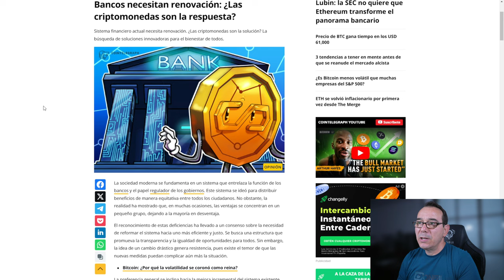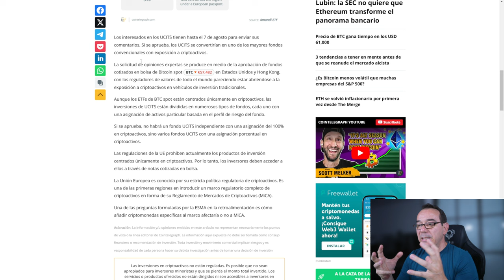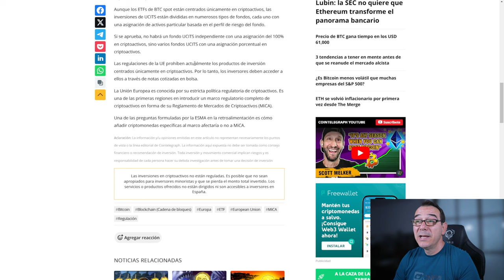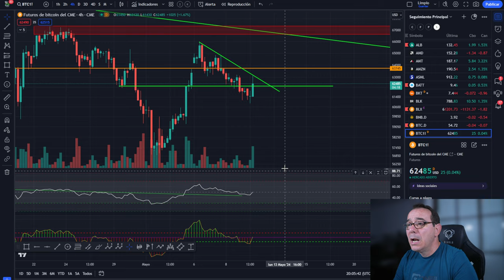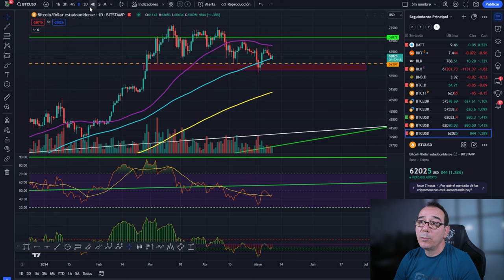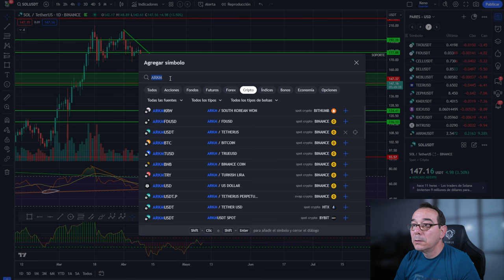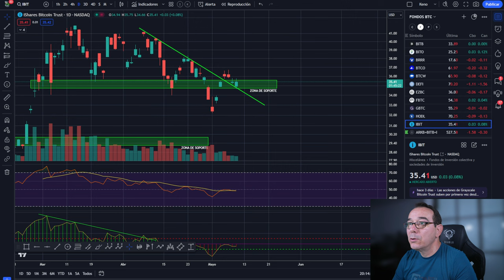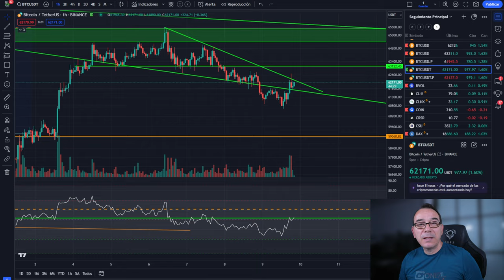💥🚀 BITCOIN REBOTA Y EUROPA SE ARREPIENTE🚀💥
El apoyo de Europa a Bitcoin representa un hito significativo en la adopción y regulación de las criptomonedas. Recientemente, el Parlamento Europeo votó 32 a 24 en contra de una propuesta que habría limitado el uso de criptomonedas basadas en la prueba de trabajo (PoW), como Bitcoin y Ether. Esta decisión es vista como un gran alivio y éxito político para la comunidad de criptomonedas y refleja una postura más abierta hacia la tecnología blockchain en la Unión Europea.

La estrategia blockchain de la Comisión Europea busca posicionar a Europa como líder en la tecnología blockchain, promoviendo la innovación y el hogar de plataformas, aplicaciones y empresas significativas. La estrategia incluye un enfoque en la sostenibilidad medioambiental, la protección de datos, la identidad digital, la ciberseguridad y la interoperabilidad de las cadenas de bloques.

Este apoyo no solo refleja la adaptabilidad de las políticas europeas frente a las nuevas tecnologías, sino que también establece un marco regulatorio que podría fomentar un crecimiento seguro y sostenible de la industria de las criptomonedas en Europa. Con la construcción de una infraestructura blockchain paneuropea, el sector público europeo está tomando un papel pionero, lo que podría incluir la interoperabilidad con plataformas del sector privado en el futuro.

La decisión del Parlamento Europeo y la estrategia de la Comisión Europea son pasos importantes hacia un marco legal y regulatorio que abarque los valores e ideales europeos, al tiempo que proporciona un entorno propicio para el desarrollo y la innovación en el ámbito de las criptomonedas y la tecnología blockchain.

0:00:00 bitcoin REBOTA
0:01:25 Bitcoin EURPOA SE ARREPIENTE
0:04:06 Bitcoin HOY ALTCOINS AL DIA